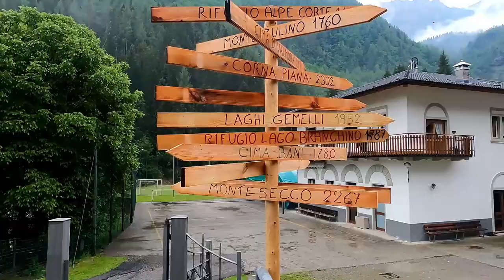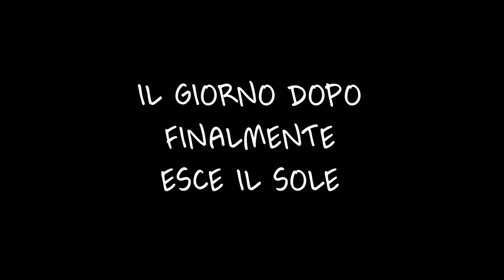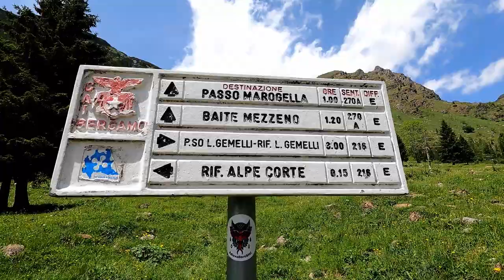VAN LIFE | TRA NATURA , SUONI E RELAX [ASMR], UN WE DELLA NOSTA(NA) REAL VAN LIFE...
Abbiamo fatto un we nel verde delle nostre valli immersi nella natura dei suoi colori, profumi e suoni, camminando siamo arrivati al Rifugio Alpe Corte e poi ancora più in alto al Passo Marogella, per due giorni anche se il primo sotto un diluvio il respiro si è fatto più calmo, lo stress ha lasciato spazio ai nostri sensi di ascoltare ed ascoltarci, quello che ne è emerso è quello che vedrete...
Questa è la nostra(na) real van life...
Alla prossima avventura...qualunque essa sia...
A presto
Il Barba.